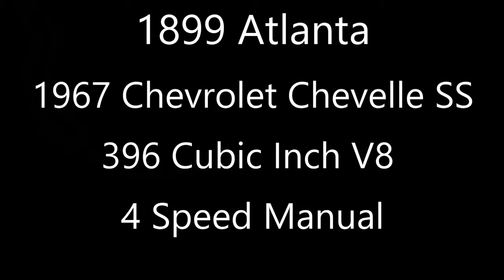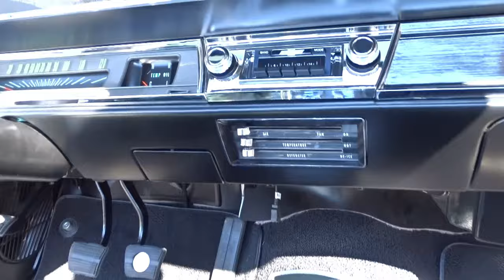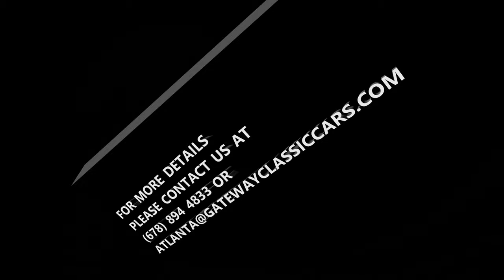1967 Chevrolet Chevelle SS Gateway Classic Cars #1899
Gateway Classic Cars of Atlanta is proud to present this 1967 Chevrolet Chevelle SS. The Chevrolet Chevelle is a mid-sized automobile that was produced by Chevrolet in three generations for the 1964 through 1978 model years. Part of the General Motors (GM) A-body platform, the Chevelle was one of Chevrolet's most successful nameplates. Body styles included coupes, sedans, convertibles, and station wagons. The "Super Sport" versions were produced through the 1973 model year, and Lagunas from 1973 through 1976. The 1967 models received a facelift. Large wraparound taillamps went into a new rear end with standard backup lights. "What you'll see inside," claimed the sales brochure for the 1967 Chevelle, "will probably bring on a severe compulsion to go driving." Front disc brakes were available on all models, and a new dual master cylinder brake system incorporated a warning light. Chevrolet also added 14-inch wheels and a three-speed automatic transmission to their line of transmissions.[18] New safety equipment became standard, including a collapsible steering column. The SS396 continued as its own series with both sport coupe and convertible body styles. Powering this Chevelle is a 350 HP 396 Cubic inch V8 backed by a Muncie M21 4-Speed Manual.  This Chevelle has been painted in Emerald Green and has a green leather interior.
Options on this 1967 Chevrolet Chevelle SS include: Air Conditioning, AM/FM Radio, Automatic Convertible Top, Spare Tire, Jack, Power Brakes, Tilt Wheel, Leather Interior, “BOSS Motorsports" Aftermarket Alloy Wheels, and Posi Traction.
This 1967 Chevrolet Chevelle SS is being offered by our Atlanta Showroom and can be seen in greater detail including 100+ HD pictures and an HD video For additional information please call our knowledgeable staff at or email us at or come to our Atlanta Showroom, located at 1870 McFarland Parkway Suite 300, Alpharetta, GA 30005